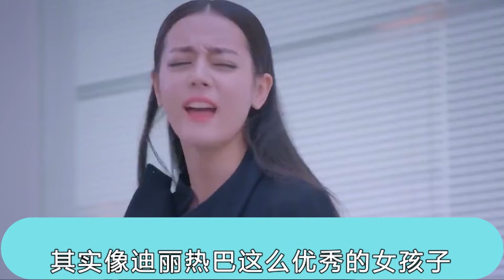迪丽热巴被岳云鹏催婚：再不嫁就老了！不料雷佳音神补刀，太搞笑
要是说起迪丽热巴这个名字，相信大家都不会陌生的吧。
她可以说是九零后小花里发展最好的一个了，当初的她还是需要老板杨幂带着的懵懵懂懂小演员，不过如今的她已经完全是嘉行公司里能挑起大梁的一员了，工作起来她是非常的拼命，很少有时间去休息。
前段时间她也是作为唯一的一位女嘉宾参加了《极限挑战》这个节目，而这也让观众有更多的机会去了解这个女孩。